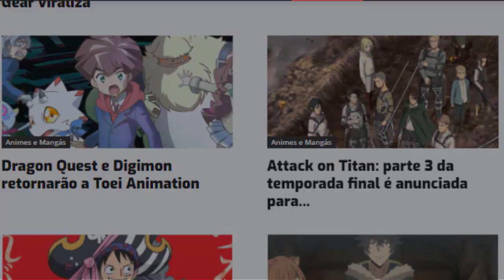BIG MOM E KAIDO SE ASSUSTAM COM ATAQUE DE ZORO 🇧🇷 (Legendado PT-BR) | One Piece | Anime Profile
Anime Profile

Animes br,
Animes dublados,
Zoro corta Kaido,
Big mom manda Kaido desviar do ataque de Zoro